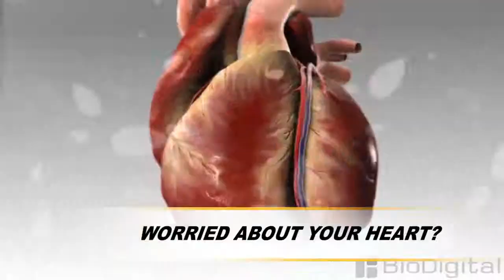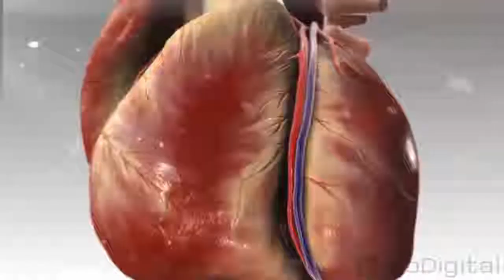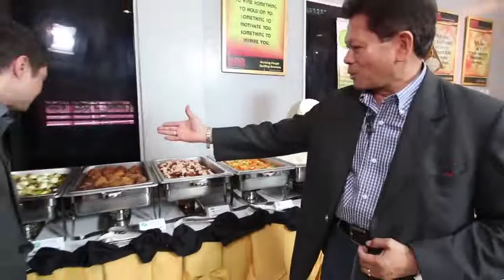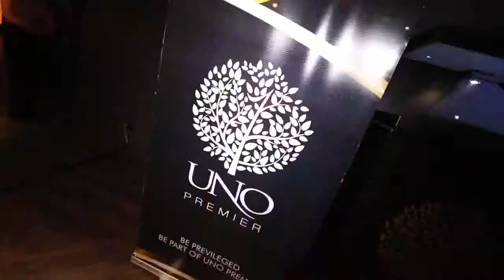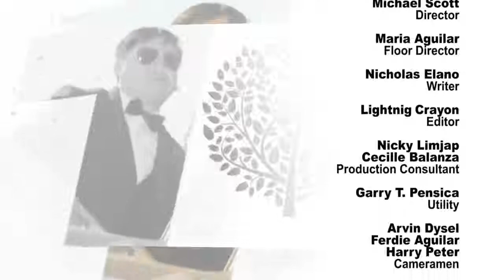UNO PREMIER TV SHOW "AT THE TOP" - Episode 3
Featuring hosts: Johnny Scofield & Millie Gleeson
Topic: Pro cardio / President William Barbo about UNO Premier